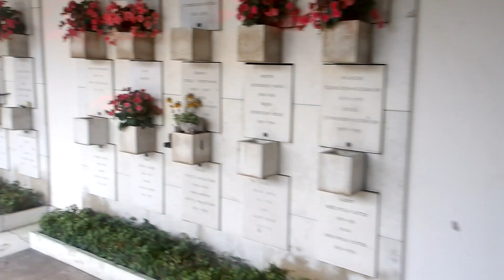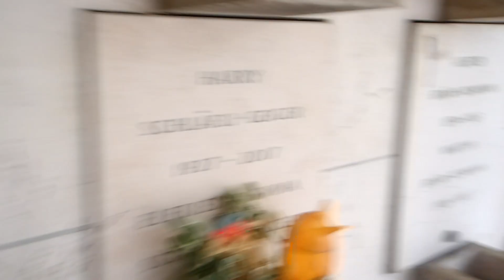Wall urns at the Hörnli cemetery in Riehen near Basel Switzerland